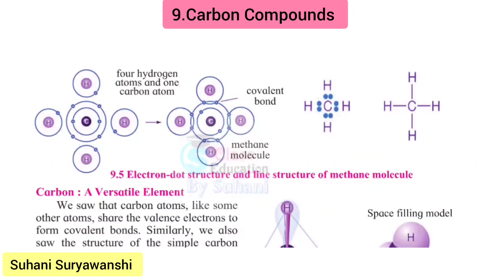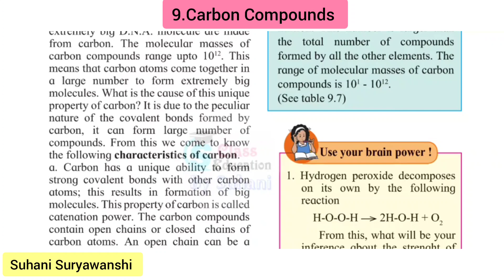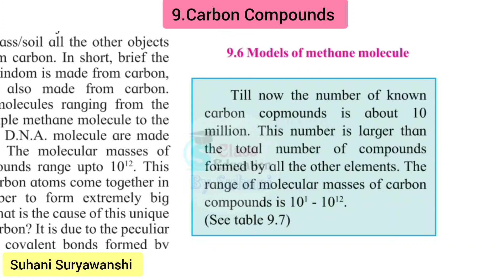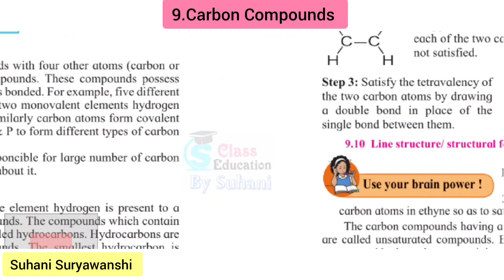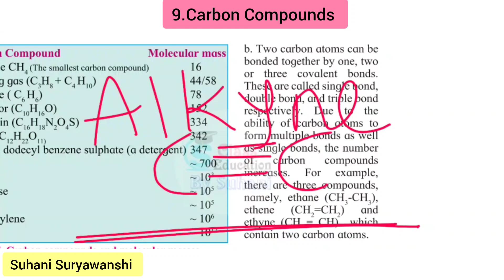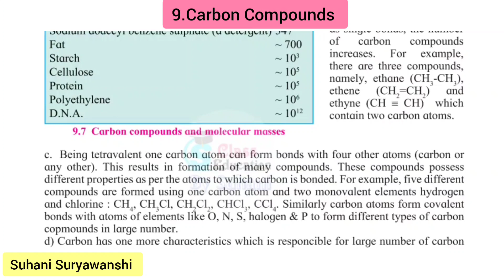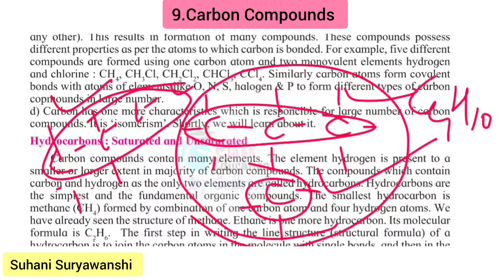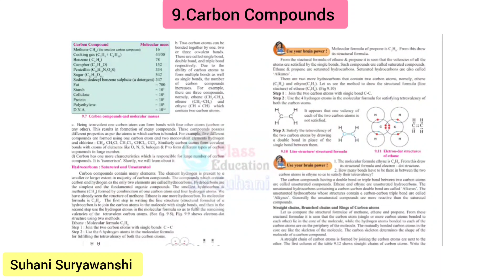10th std Science Carbon Compounds Lesson 9 part 3 Carbon : A Versatile Element SSC MAHARASHTRA BOARD